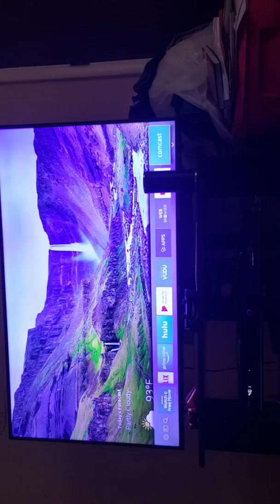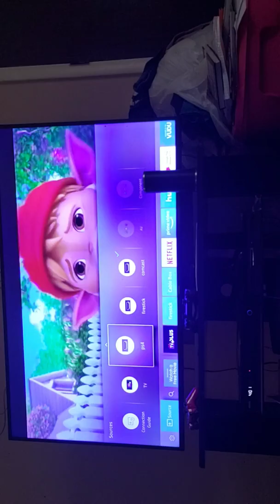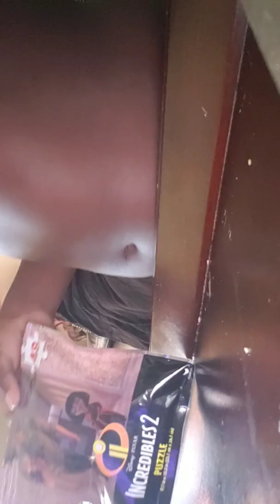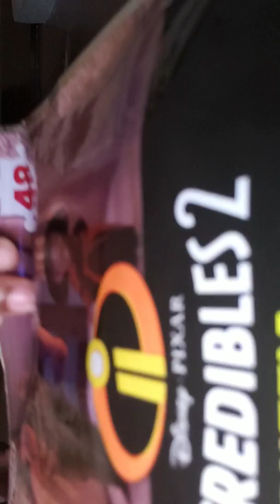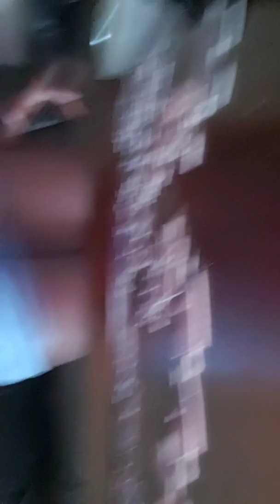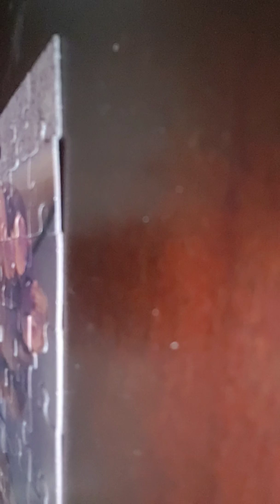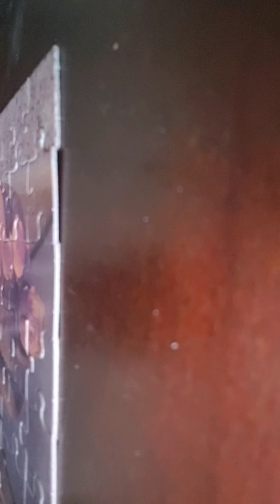July 2, 2019